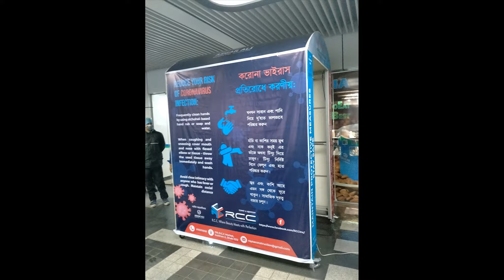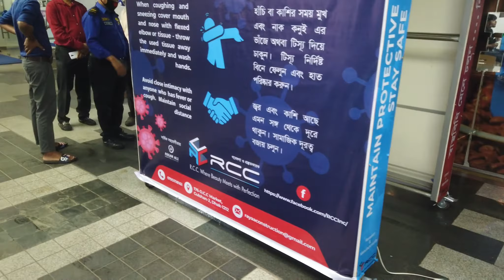Covid 19-Disinfection Chamber নিরাপদ নাগরিক কক্ষ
Due to the current global and national Pandemic of COVID-19 infection spread out, our focus is to reduce the transmission and spread out of this virus. One of the major ways this virus spreads is by contact surface. Therefore, OUR “DISINFECTION CHAMBER” will help reduce the chances of pandemic spread by disinfecting your exposed body parts, clothes, footwear, etc. in public places.

Research partner Asgar Ali Hospital, Dhaka
Arial Photography Credit: Momo Mustafa